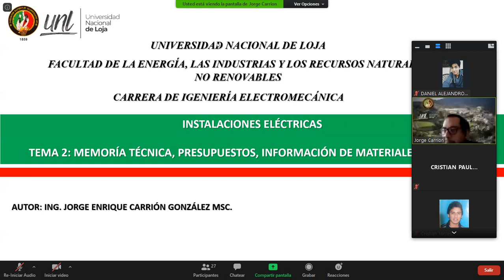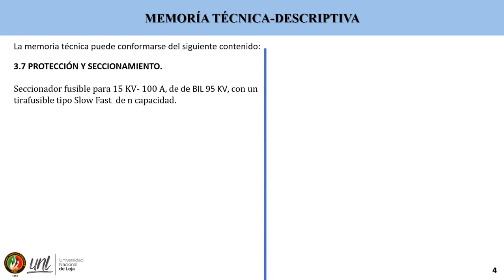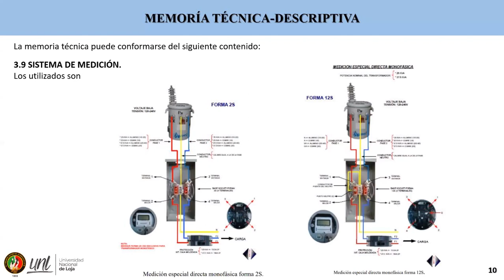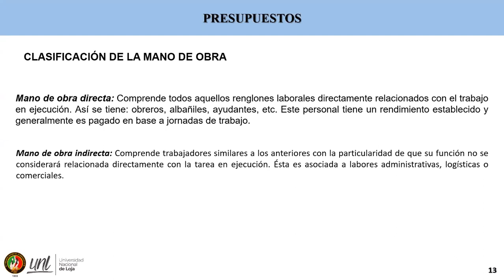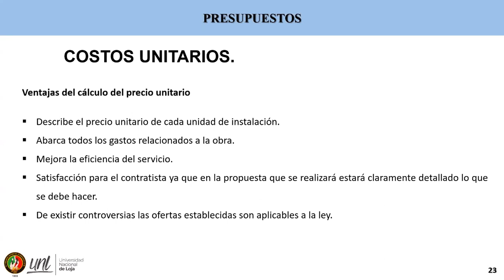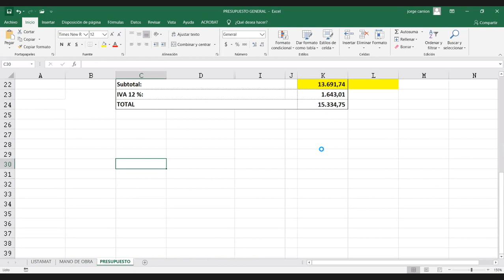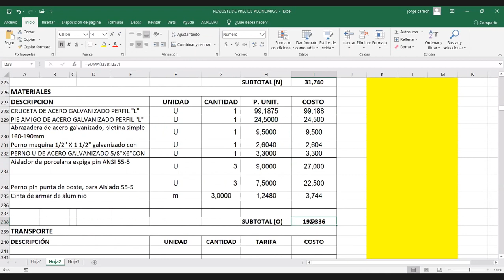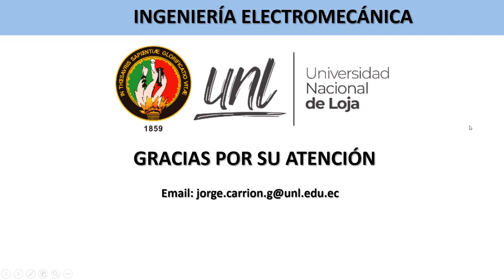Instalaciones Eléctricas - C8. Memoria técnica, presupuestos, información de materiales y equipos.